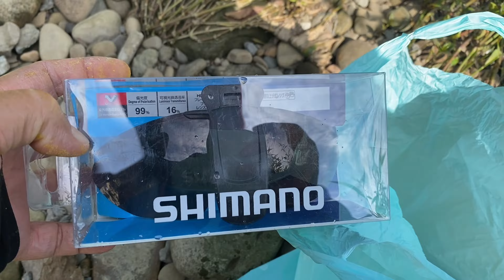Creek fishing in Taiwan 魚上鈎就橫衝直撞#天上突然掉禮物